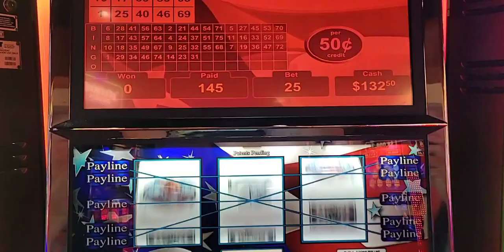Choctaw Casino Antlers Oklahoma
Jackpot 9/18/21